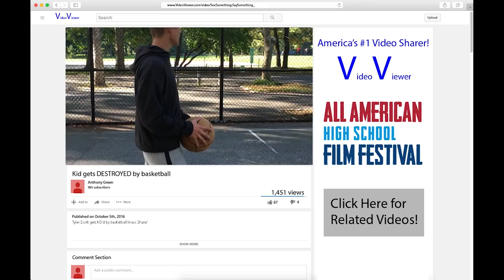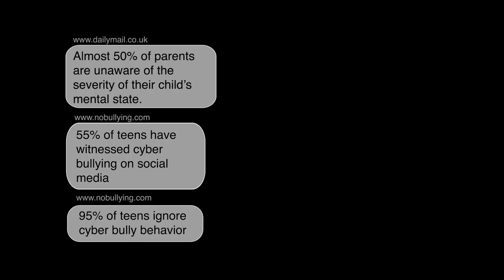"Enough" - All American High School Film Festival Finalist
For this film, I quit football, I left homecoming early (s/o to my date for not killing me), I skipped out of parties, I have numerous late nights with early mornings,I came into school early, I came to school over the summer regularly, I stayed after school everyday for over a month, and I would do it all again.

My sophomore year of high school (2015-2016) hundreds of people were looked at and I was selected as 1/30 high school directors across the country to head to New York City and film a short film about the effects of cyberbullying through the All American High School Film Festival. Of the top 30 film high schools across the country, we (Cedar Crest High School) were one of the only public high schools to attend (only 3 or 4 public high schools), the rest being technical schools. We were huge underdogs. Even though we did not win the competition, we were able to place 4/30 being an Official Finalist for the AAHSFF and aired in the AMC Theaters in Time Square which is the busiest movie theater in the United States! I'm super proud of this accomplishment.

None of this would be possible without my team, the amazing teachers that helped me accomplish this, or the awesome supporters back home and all of my friends. Thanks to everyone who helped out! This was awesome!

This was a film that I (Jordan Brown) wrote, directed, acted in (my debut), and edited.